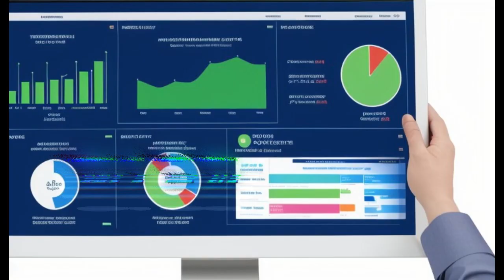数字营销-20个最好的现代商战谋略系列（4）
🌐 Multilingual Description 🌐
中文描述：大家好，欢迎来到海威NS的IT即战力会！我们的目标是帮助您掌握最新的IT技术，并在日本IT行业找到稳定的工作。本视频将深入探讨数字营销。

日本語の説明：こんにちは、海威NSのIT即戦力セミナーへようこそ！私たちの目標は、皆様にITの新しい技術を学び、日本のIT業界で安定した仕事を得ることです。このビデオでは、デジタルマーケティングについて詳しく説明します。

English Description: Hello and welcome to Highway NS's IT Bootcamp! Our goal is to help you master the latest IT technologies and secure stable employment in Japan's IT industry. This video delves into digital marketing.

LineId: zheng7519
WeChat: 17055395
Official WeChat: 海威康联
Baidu: 海威咨询